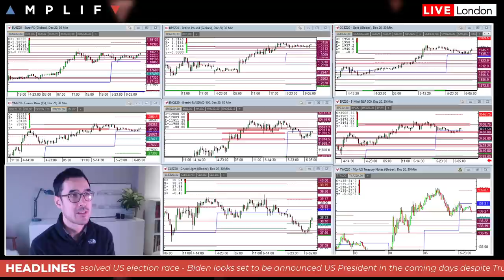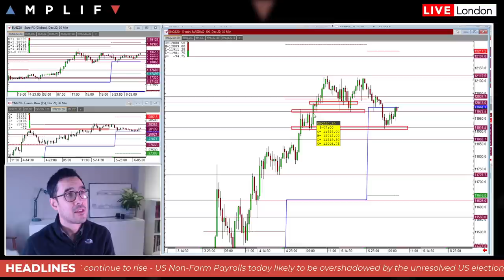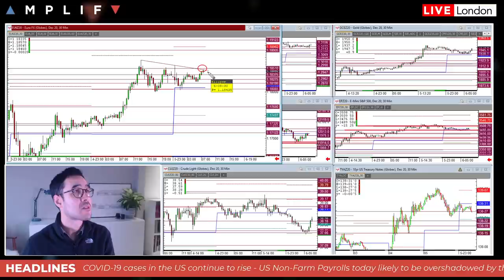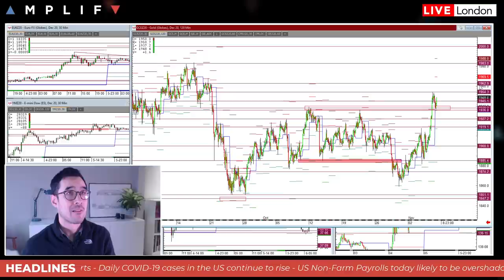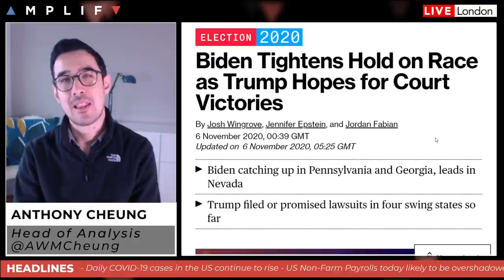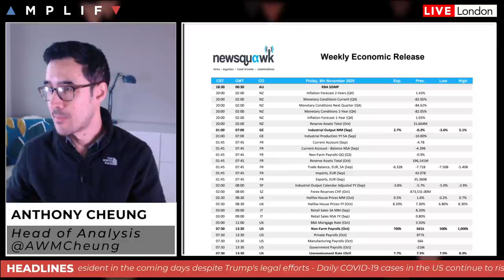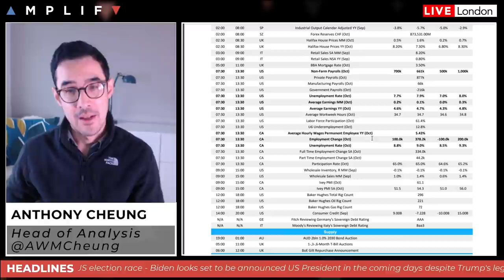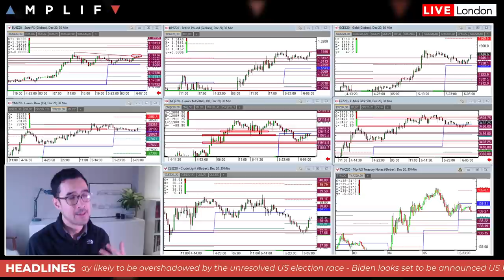Biden Set To Claim Election Victory But Virus Cases Continue To Rise In The US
- Summary of market sentiment at the European open (00:00)
- A more focused look at recent performance in US equities (1:45)
- Latest update on the US election race (8:00)
- US COVID cases continue to rise sharply in the Midwest (12:03)
- AstraZeneca COVID vaccine on track for year end citing the CEO (14:07)
- Main calendar events for today and expectations for US Non-Farm Payrolls (15:25)